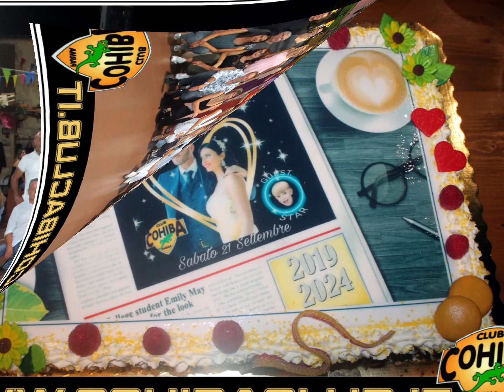2024_09_21 - Stage di Bachata al Cohiba Club Parma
Stage di Bachata Figurata con i Maestri Ivan e Antonella